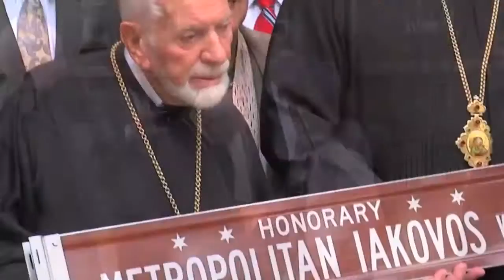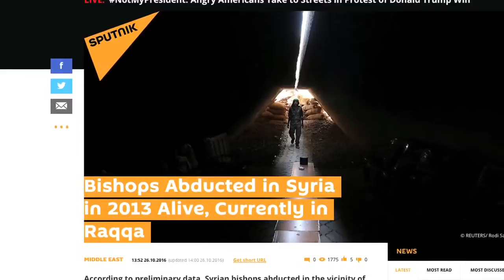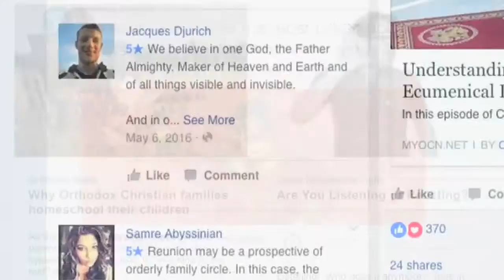This Week in Orthodoxy November 11th, 2016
Welcome to “This Week in Orthodoxy”, the world’s only online video newscast focused on events in the life of the Orthodox Church.
These are some of the
stories making headlines this week.

* City of Chicago Honors Greek Orthodox Metropolitan

*Christ’s Burial Place Exposed for First Time in Centuries

* Abducted Orthodox Christian Bishops are reported  Alive in the ISIL controlled city of Al-Raqqah